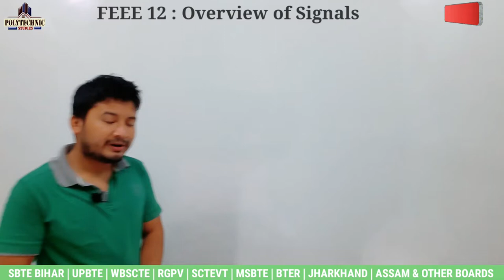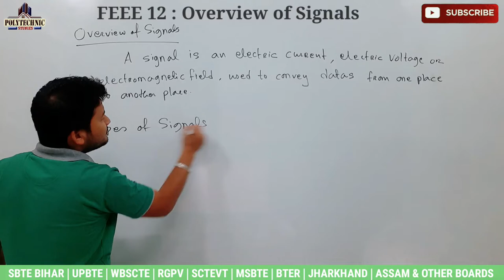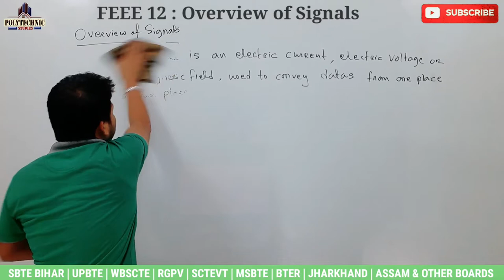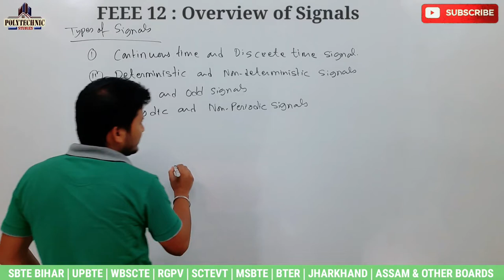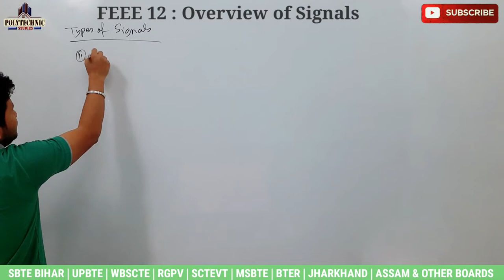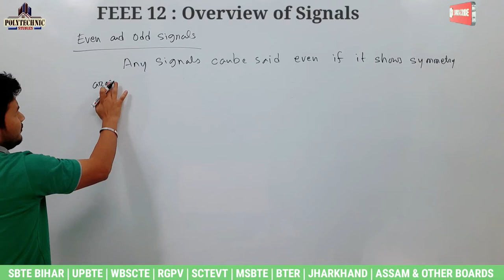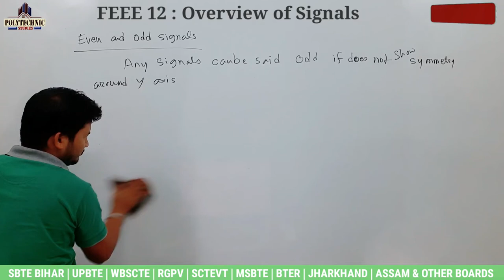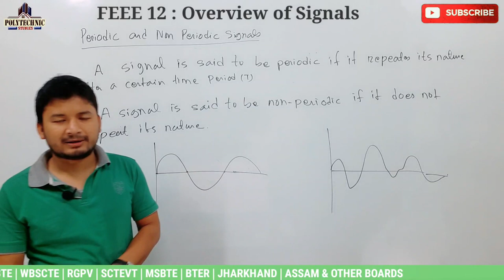FEEE | Overview of Signals | Lecture 12 | 2nd Semester | Polytechnic All Boards